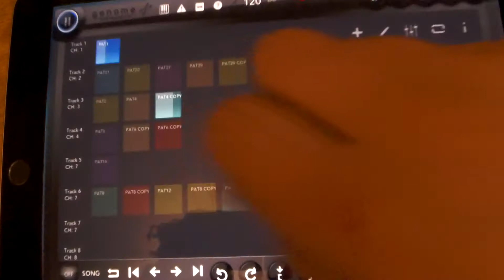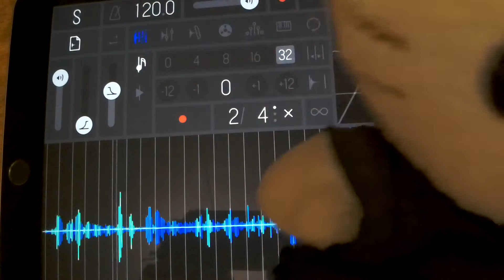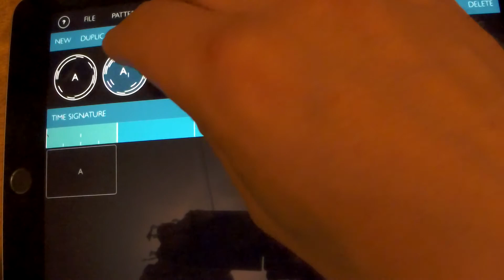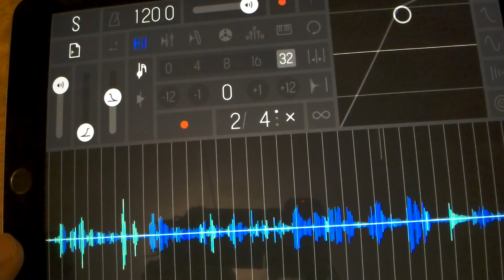Tic-Tac Pussy Magnet. Samplr Animoog Model 15 Sunrizer Patterning iM1 jam seq'd by Genome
Had too much fun with this one. Playing with Samplr on perhaps the most famous sound sample of the month, The Donald's pussy grabbing audio.

Patterning is doing all the percussion
Animoog: bassline
iM1: Rave-y and syncopated lead
Sunrizer: Big analog wash pad patch
Model 15: Final analog-ish lead after the wash
Donald Trump's very own Tic Tac container is doing the shaker.
Keep your eyes open for a dancing pussy somewhere in this video.